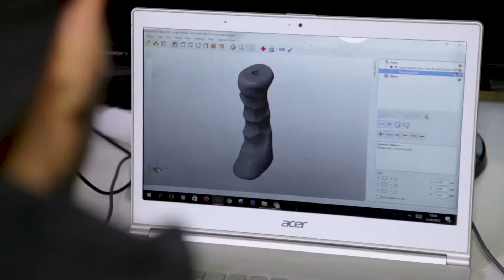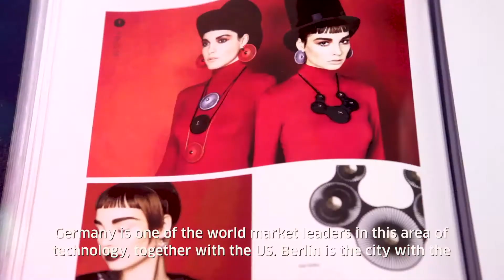Future Fashion: Smart Wearable – Christian Hartung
VOJD Studios is the cutting-edge Berlin-based house creating 3D printed accessories and jewellery confronting perceptions of tradition and conformity. Capturing the technology of 3D printing with a vision to build a synergy between luxury and progression, the label combines the latest technological innovations with traditional quality craftsmanship to redefine the way Christian Hartung – the Co-founder of VOJD Studios, think about design and introduce a new aesthetic to the luxury fashion industry.